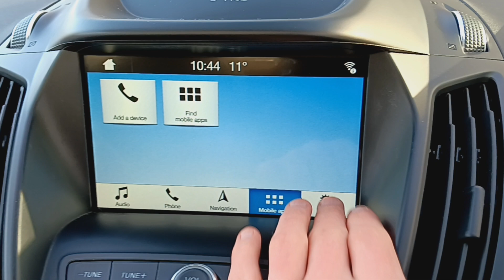HJ68BMV Cockpit demo